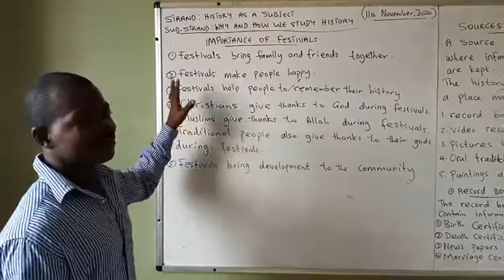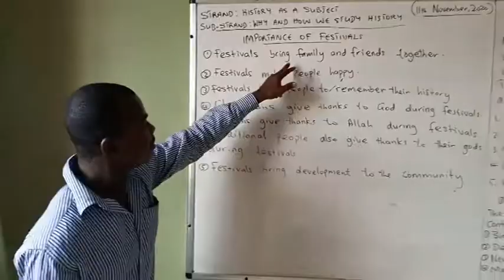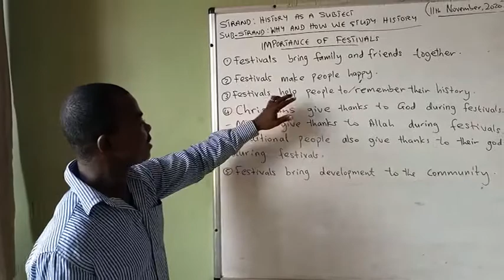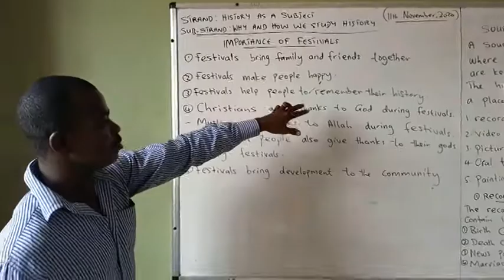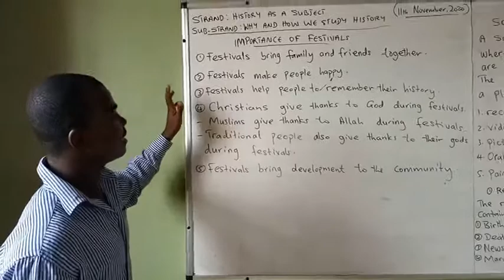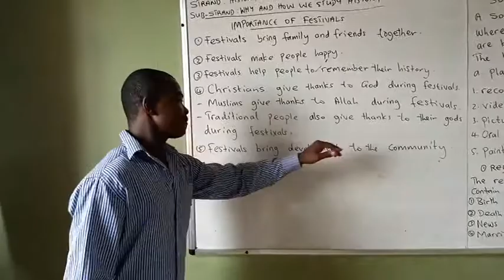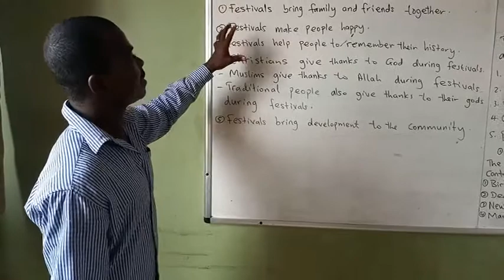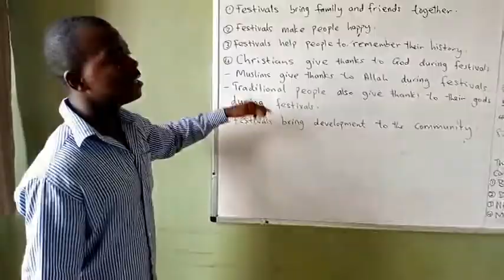Grade 1 History Lesson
Grade 1 History Lesson By Sir Quaye